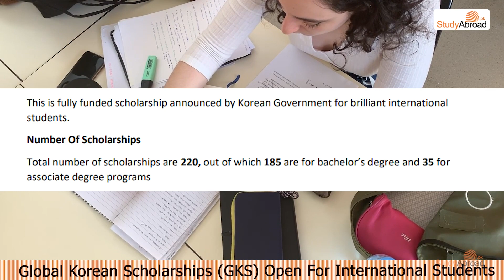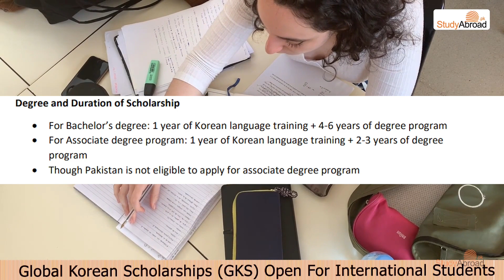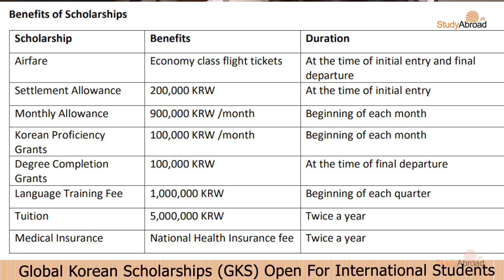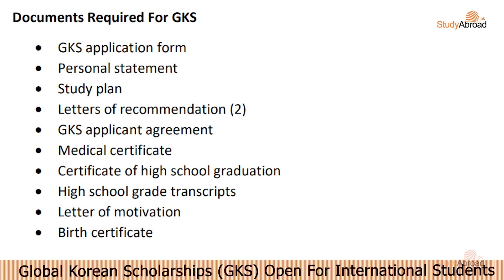Global Korean Scholarships GKS Open For International Students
This is fully funded scholarship announced by Korean Government for brilliant international
students.